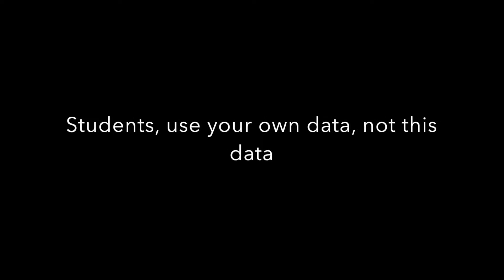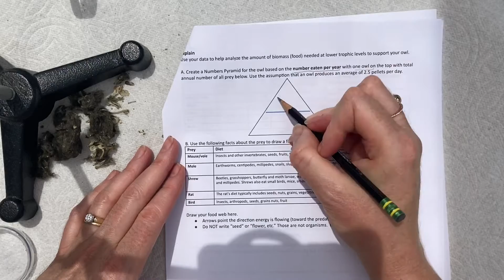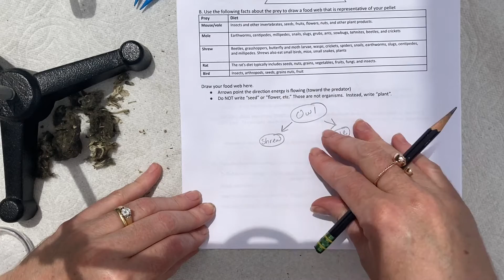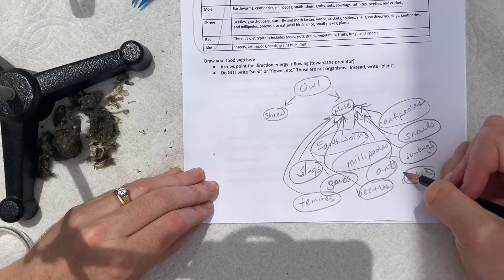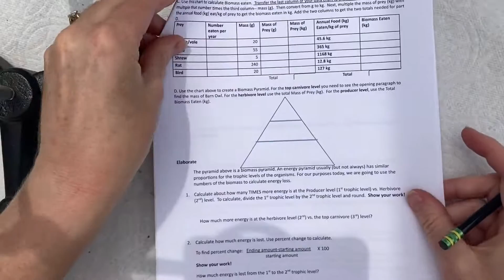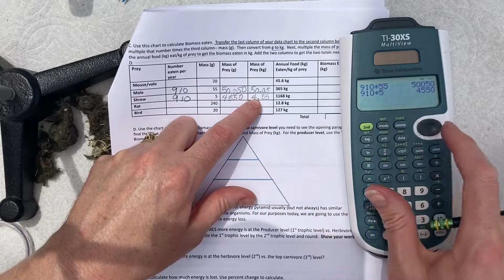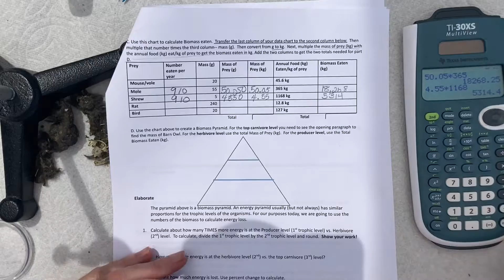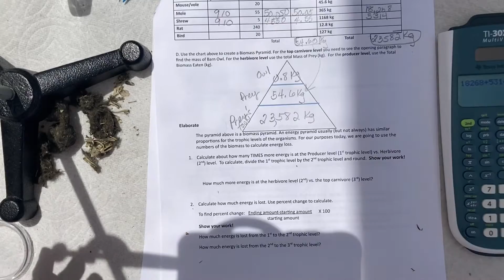Owl Pellet Lab Math help for students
This video will help walk you through the math. Use your own owl pellet data, watch how the math is done, and complete your worksheet.